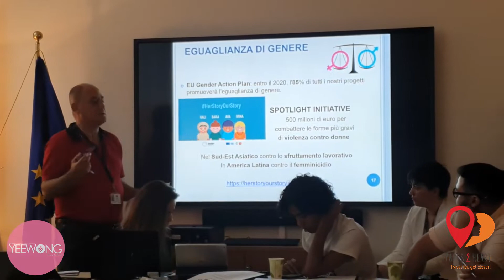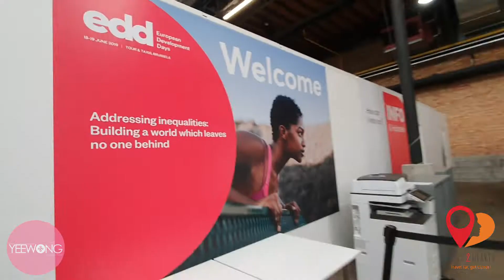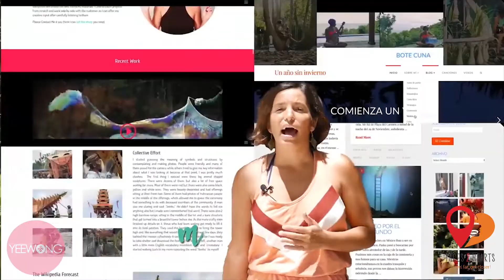Yeewong for Faces2Hearts Project Brussels 2019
"I am back from the Faces2hearts intro program in Brussels and had a blast. Yes this is a vlog about the whole experience at the European Union program and the EDD 2019 Expo but more than that I would like to take this moment to dedicate this video to all the creatives out there who's scared to take the next big step. This video is a bit long and can be tedious but if you want to become a story-teller please do take a few minutes from your time for Yeewong" - PemC

👩❤️Faces2hearts is a vlogging adventure🎥that will take a duo of creators into a selected country to bring to you the stories of the people and communities changed through the many projects supported by the European Union. In fact the journey has already started with the duo in Namibia for July 2019. For more on this epic vlogging adventure go

For Bhutan PemC will be joined by Romanian vlogger Christina who will be embarking on their adventure in April of 2020.